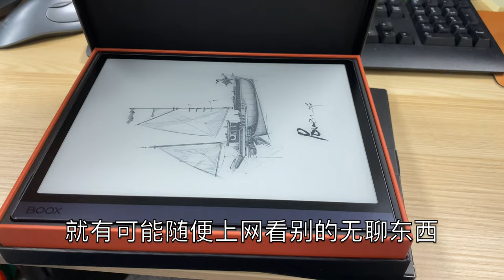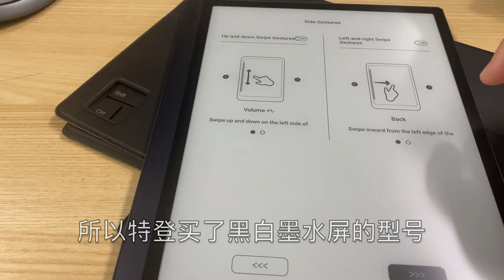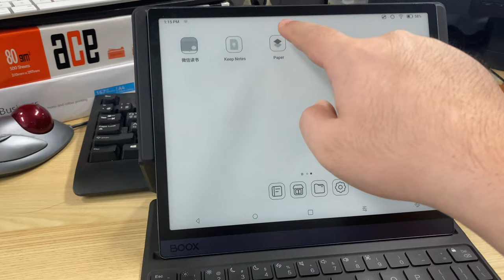文石 Boox Tab Ultra - 是否完美的抗干扰中文打字机